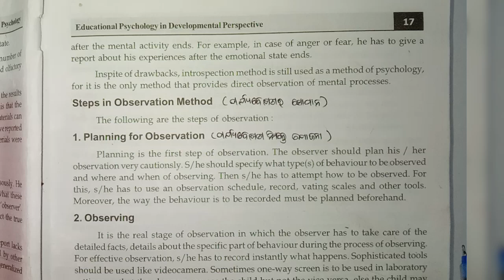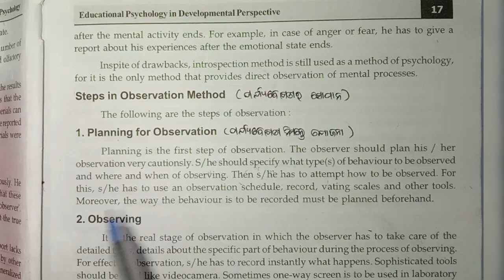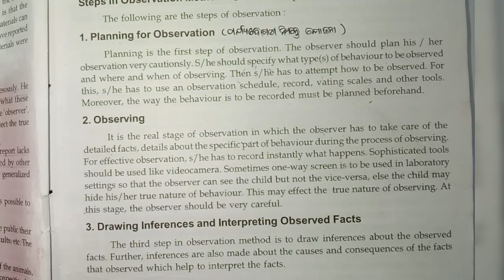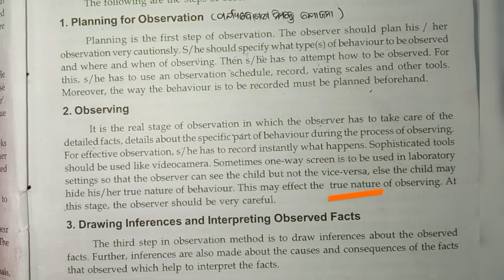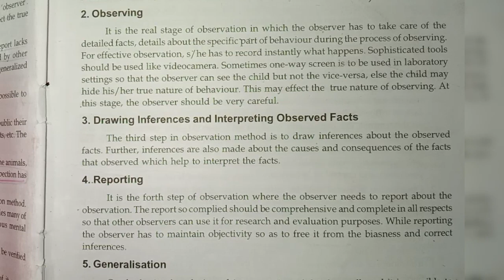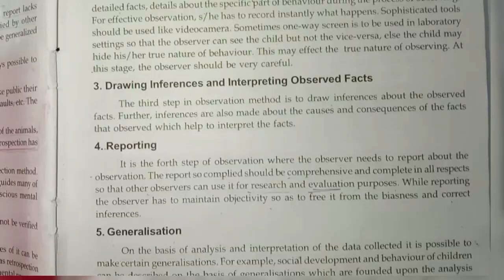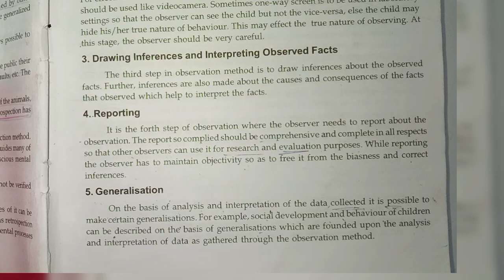Steps in Observation Method.+3 1st year 1st sem Education Honours core -2(Educational Psychology)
Steps in Observation Method.Educational psychology.
For Education Honours.
1st semester.
Core paper -2
It is also for B.E.d students.